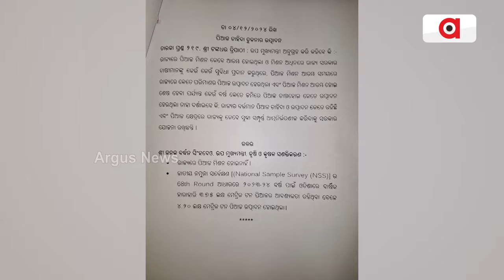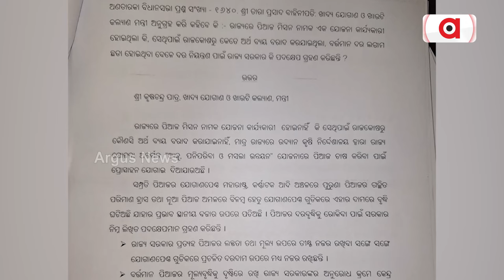ଓଡ଼ିଶା ପିଆଜ ଯାଉଛି କୁଆଡ଼େ ? | Onion Issue | Assembly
ରାଜ୍ୟରେ ଆବଶ୍ୟକତା ଠୁ ଅଧିକ ପିଆଜ ହେଉଛି ଉତ୍ପାଦନ । କିନ୍ତୁ କାହିଁକି ବଢୁଛି ରାଜ୍ୟର ବଜାରରେ ପିଆଜ ଦର ?ବିଧାନସଭାରେ ବିଭାଗୀୟ ମନ୍ତ୍ରୀଙ୍କ ଉତ୍ତର ଖୋଲିଦେଲା ପୂର୍ବ ସରକାରଙ୍କ ପୋଲ । ପଦାରେ ପଡିଲା ପିଆଜ ନେଇ 24 ବର୍ଷ ସରକାରଙ୍କ ଆଳୁ ଦୋଷ ।